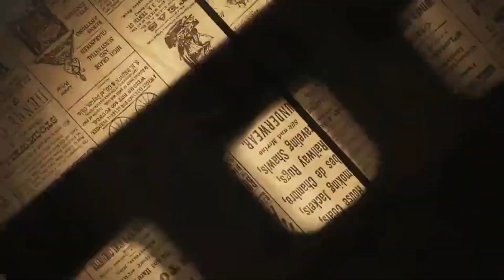पेणमध्ये संपन्न झाला महाराष्ट्र एसटी कामगार संघटनेचा संवाद मेळावा ;४५ कामगार संघटनेत नव्याने सामील